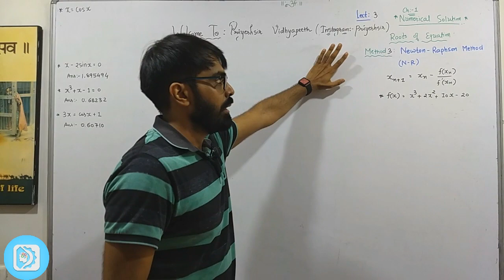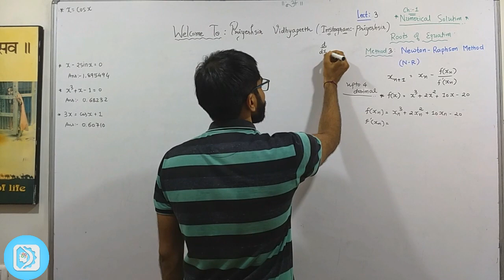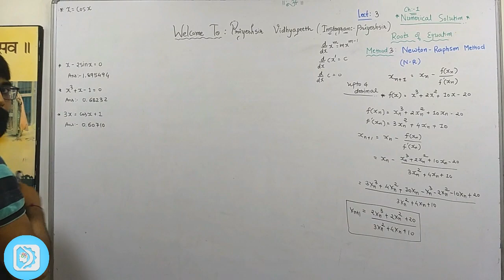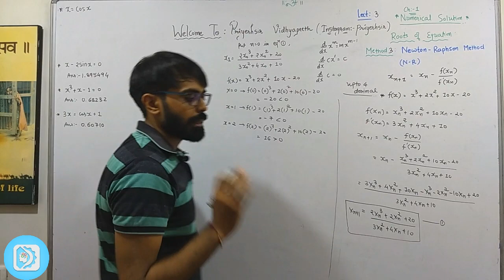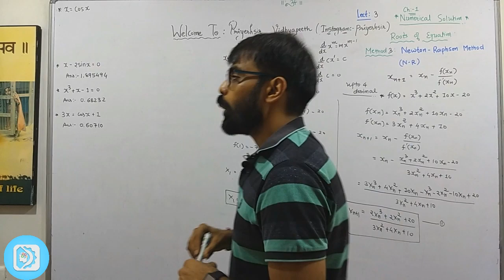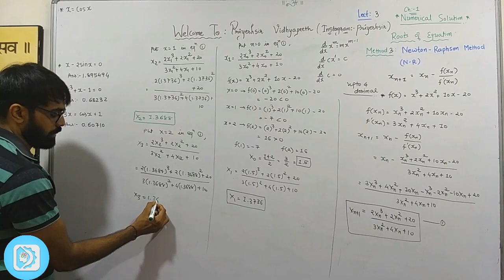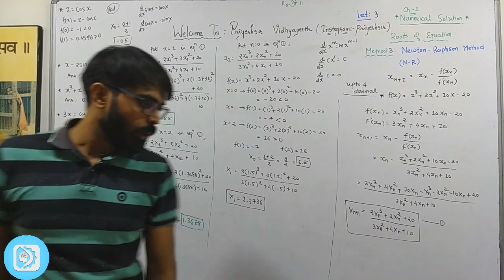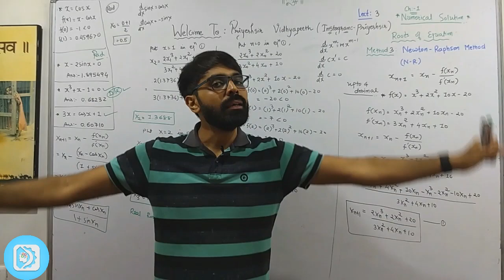Applied Mathematics for Electrical Engineering : NEWTON RAPHSON METHOD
SUPPORT NUMBER : 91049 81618, 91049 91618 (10 TO 7, MON TO SAT)

DIGICO TEAM